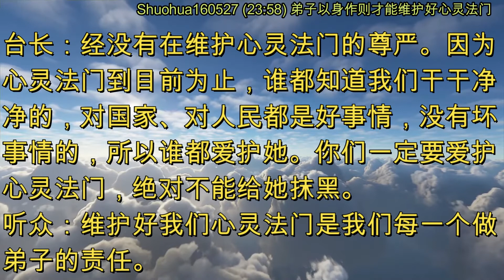弟子以身作则才能维护好心灵法门 (节目录音 & 字幕) 2016年5月27日《直话直说》Shuohua160527 (23:58)